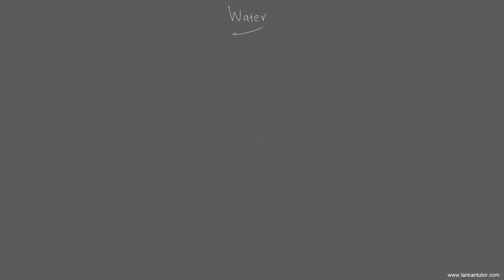Biology 2.2 [ Properties of Water ]